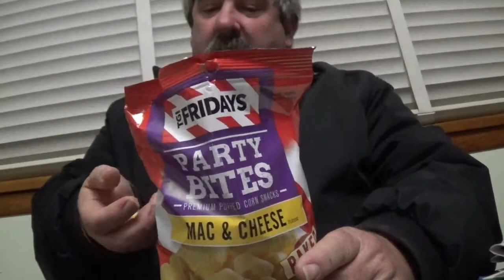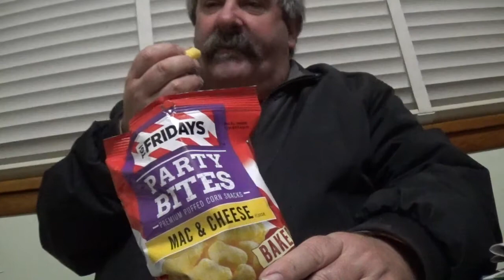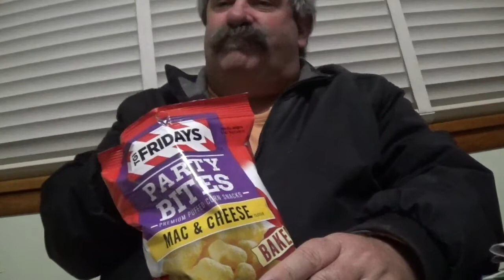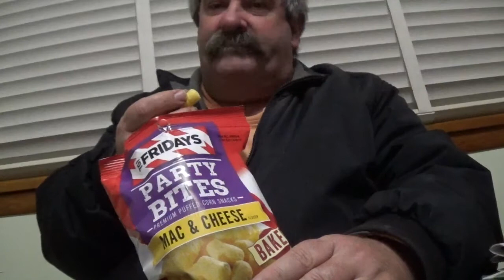ASMR Eating TGI Fridays Party Bites Mac & Cheese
Snacking On TGI Fridays Party Bites Mac & Cheese